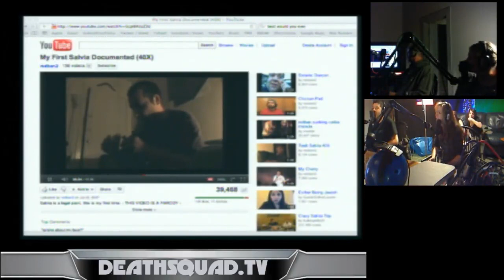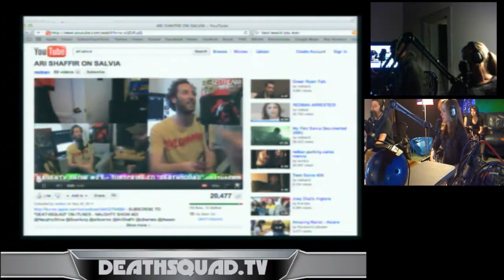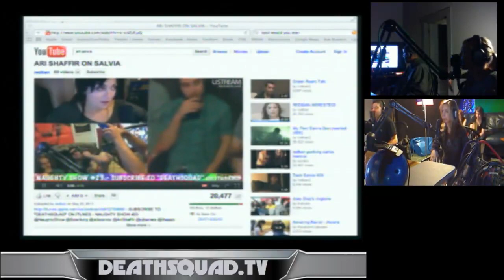Ice House Chronicles 1 - Joe Rogan, Joey Diaz, Felisha Michales, Christina Pazsitzky, Sam Tripoli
First episode of the ice house chronicles
Date 11/11/2011